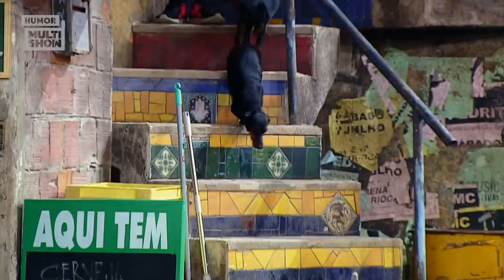TEREZINHA chegou na comunidade! Pablo apresenta sua nova NAMORADA! | Tô de Graça | EP12 29/06/20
É isso mesmo: Tetê, a dona do mexilhão fumegante do Méier, está na comunidade da Graça! Agora que Pablo virou o chefe do morro, nada melhor do que ter uma namorada de respeito para acompanhá-lo nessa missão, né? Quero só ver no que vai dar essa mistura.

🎥 ASSISTA TAMBÉM 🎥